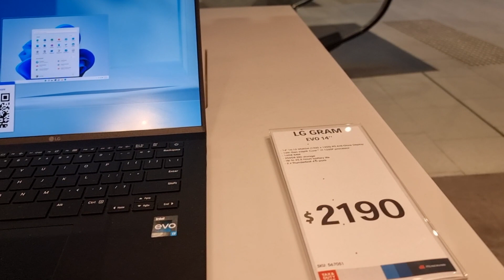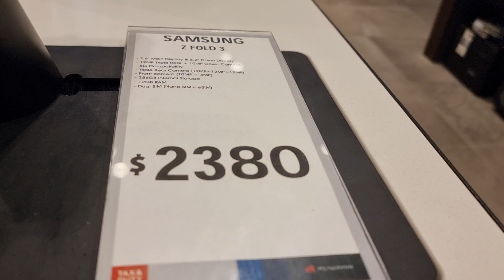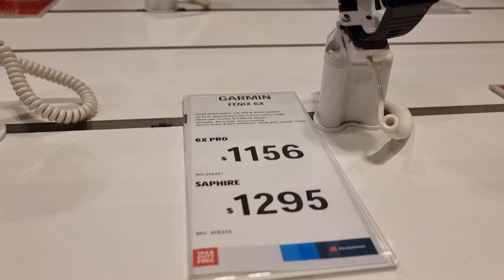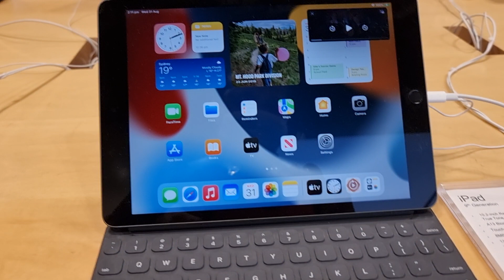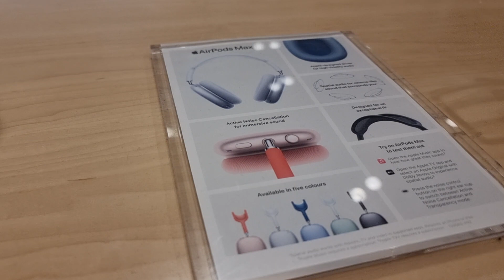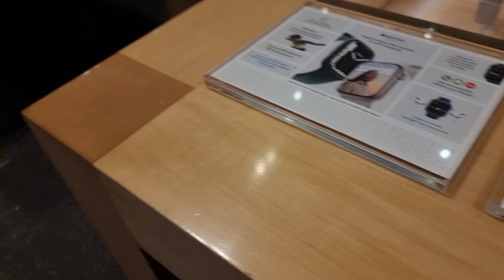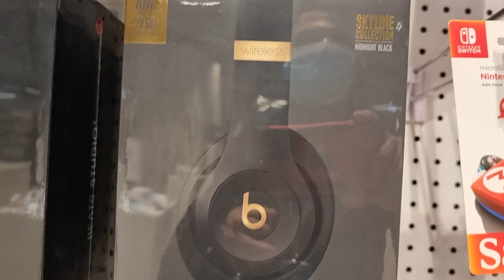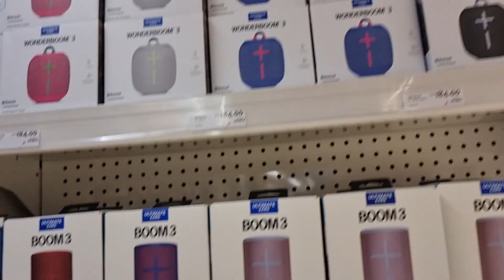Australia duty free and tax free shop 2022